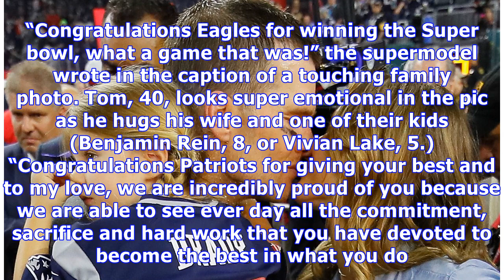Gisele Gives Gracious Congrats To Eagles After Husband Tom Brady & Patriots Lose Super Bowl